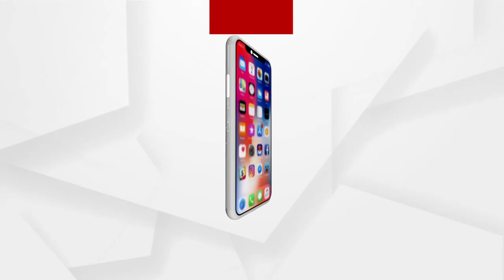NDA Exam 2021ରେ ସର୍ବଭାରତୀୟ ସ୍ତରରେ ଟପର୍ ହେଲେ ରୀ ମାଟିର ପୁଅ ଓମକାର୍ ଆଶୁତୋଷ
NDA Exam 2021ରେ ସର୍ବଭାରତୀୟ ସ୍ତରରେ ଟପର୍ ହୋଇଥିବା ପୁରୀ ମାଟିର ପୁଅ ଓମକାର୍ ଆଶୁତୋଷଙ୍କ ସହ ଅର୍ଗସର ସ୍ୱତନ୍ତ୍ର ସାକ୍ଷାତକାର।